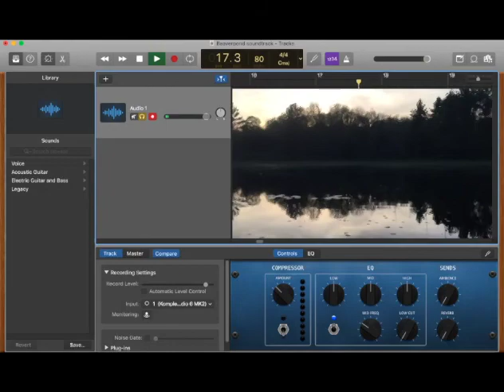Beaver Pond Soundtrack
On the theme of riffing with nature, here is a concept that has been percolating for a while.